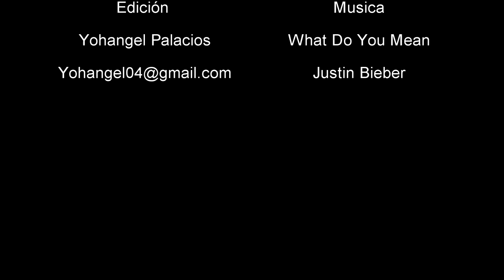Chorreron, Caripe. Estado Monagas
Chorrerón   es un salto de agua de unos noventa metros ubicada al norte del Estado Monagas a poca distancia de la población de Caripe y dentro de los límites del Parque Nacional El Guácharo.